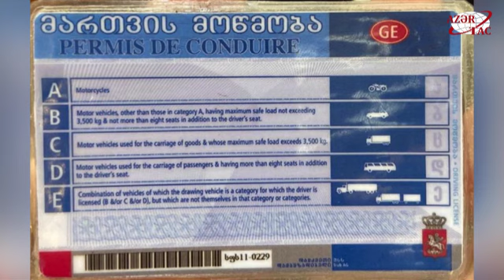Bakıda saxta sürücülük vəsiqəsi hazırlayan şəxslər tutuldu